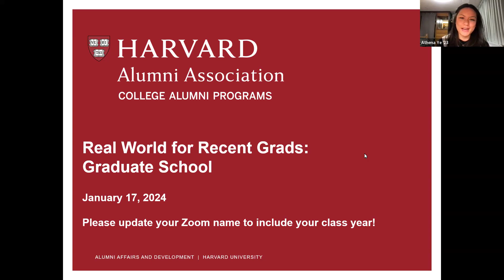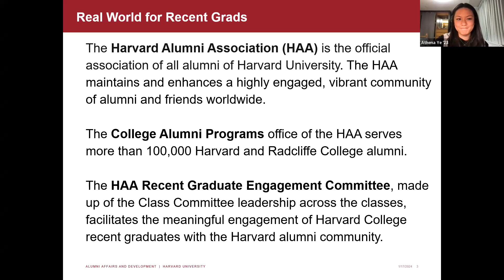Real World for Recent Grads: Graduate School